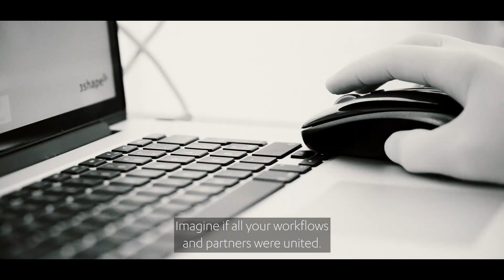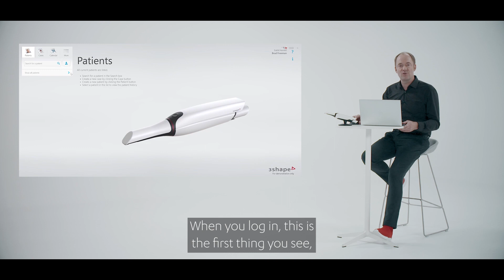Introducing 3Shape Unite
For more information on 3Shape Unite, check out If you are a lab who would like to be part of the Unite Store, please follow these steps to get access to additional training and onboarding of 3Shape Products